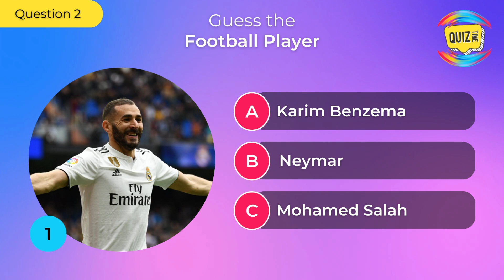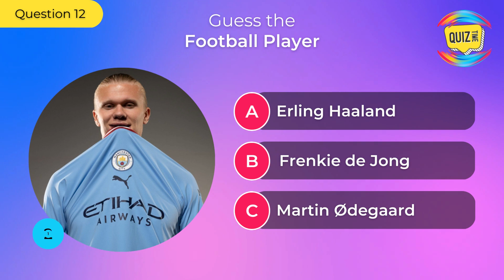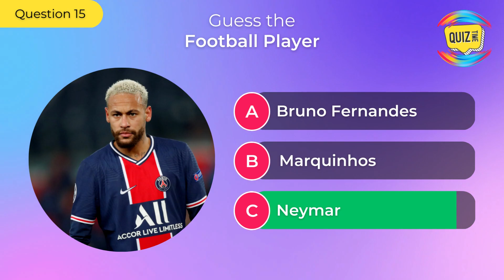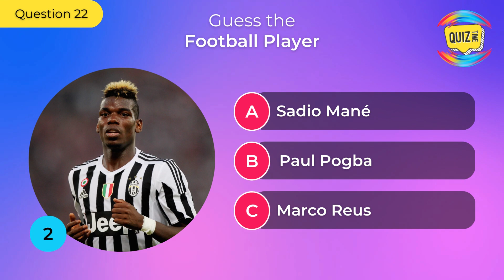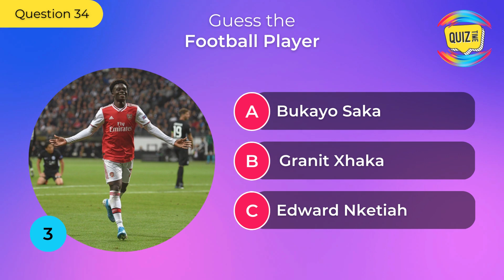Guess the Football Players of 2023 - Football Quiz - 35 Questions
Think you're a true football fan? Put your knowledge to the test with our 2023 football player guessing quiz! We've compiled a list of some of the top football players of 2023. Will you recognize the rising stars who are set to dominate the field in 2023? It's time to find out! Your challenge is to correctly identify each player based on the picture. Whether you're a die-hard fan or just a casual spectator, this quiz is sure to challenge your skills and keep you entertained. So, grab a pen and paper, gather your friends, and let's see who can guess the most football players of 2023! Leave your score in the comments!

How many could you get right? Let us know your score in the comments!